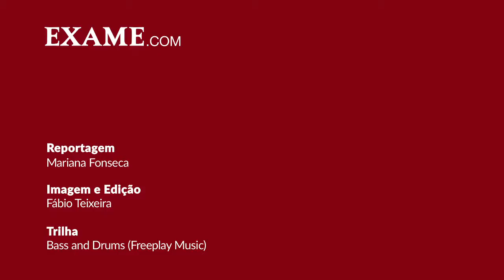🔴 Como descobrir o Perfil do meu Cliente✨🌟🔥🎩Torres Digital®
Precisando adequar seu Negócio ao eCommerce e obter sucesso com as suas vendas na Internet ?. Se os seus Negócios ainda não tem uma Loja Virtual: Conta com a nossa Equipe de Consultoria eCommerce, para te ajudar a alavancar as vendas na internet. 🎩 Torres Digital® | Sites → Lojas Virtuais e e-Commerce-🌟→ Você Sempre à Frente !.

É preciso conhecer quem é seu consumidor para ser mais assertivo na hora de vender. Descubra qual o perfil do seu cliente com este vídeo. Leia a Matéria completa - Revista Exame.